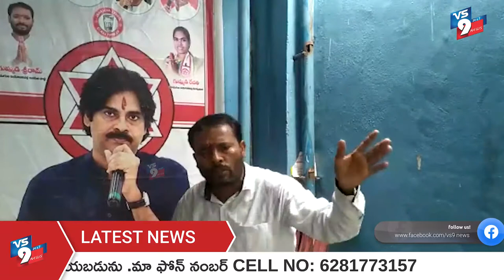మాడుగుల నియోజకవర్గం జనసేన పార్టీ అధ్యక్షులు ఆధ్వర్యంలో కేంద్రంపై నిరసన